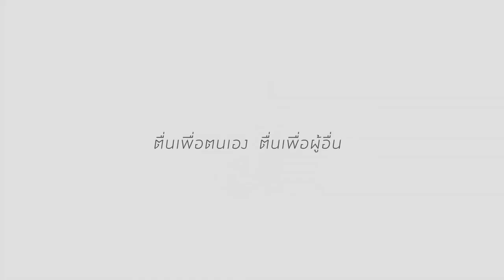Moje cesta: Chalermchai Kositpipat - autor chrámu Wat Rong Khun v Chiang Rai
Kontroverzní thajský umělec Chalermchai Kositpipat (čti Čelimčaj Khositphiphat - thajsky เฉลิมชัย โฆษิตพิพัฒน์) a autor bílého chrámu Wat Rong Khun v Chiang Rai hovoří o svém způsobu životní cesty.